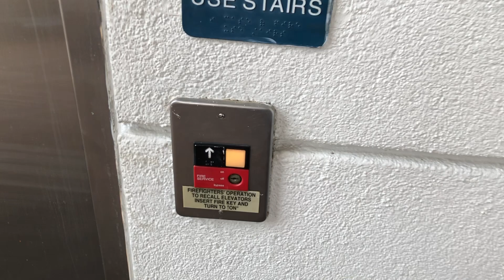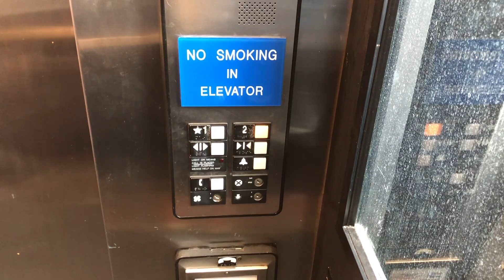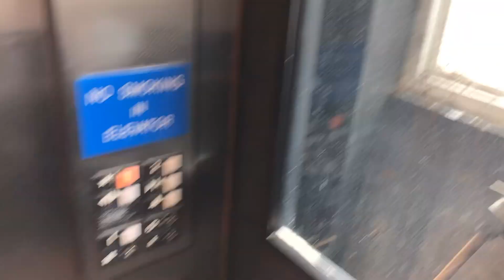Scenic Otis Hydraulic Elevator #4 @ Pompano Citi Centre in Pompano Beach FL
This is 4 of the 5 Otis Hydraulic Elevators at Pompano Citi Centre, An outdoor multi-storey shopping mall. This one is located near Lowe's.

This is yet another Otis Hydraulic Elevator with Series 1 Fixtures. I Find it unique how the side wall is scenic instead of the back wall. This elevator is not the best cosmetic condition as this elevator is missing a ceiling panel. This elevator has the same cab as most of the other Otis Hydraulic Elevators at this mall. I Find it interesting how the floor indicator reads "01" for floor 1 & "02" for floor 2. This elevator runs very good.

Technical Specs
Manufacture Otis
Type Hydraulic
Emergency Communication: Alarm & Hands-Free Emergency Phone Built Into Control Panel.
Quantity 1
Floors Served 2 (1 To 2)

Video Info
Video Location 1955 N Federal Highway , Pompano Beach FL , 33062